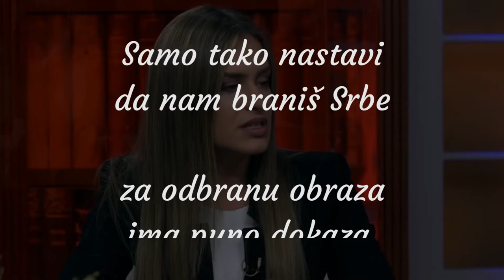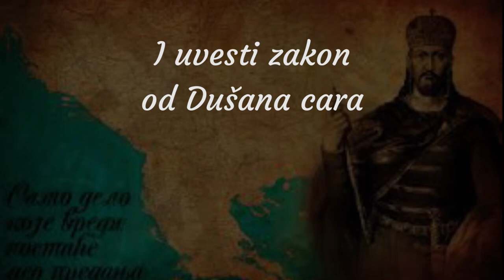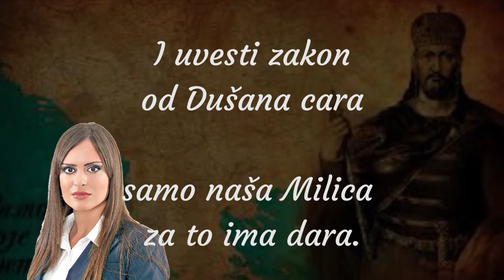Milica Đurđević Stamenkovski